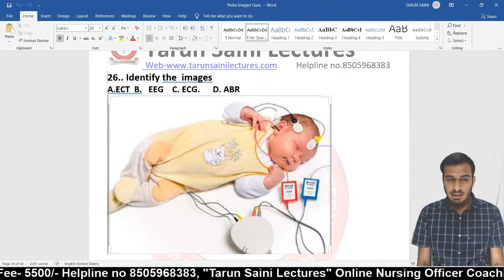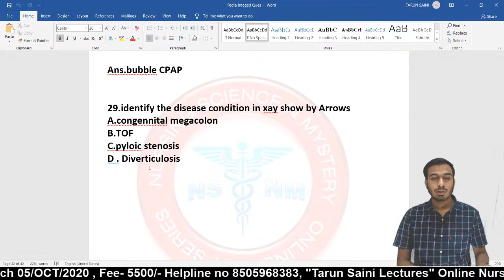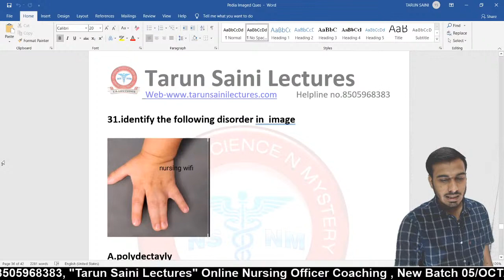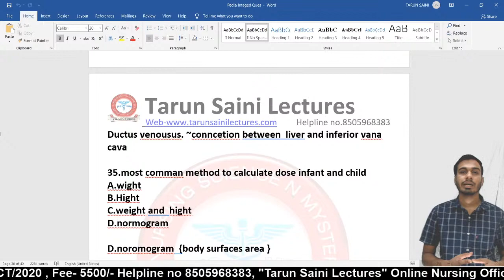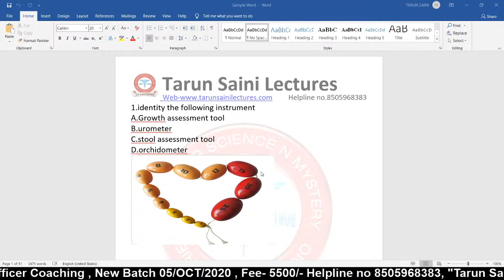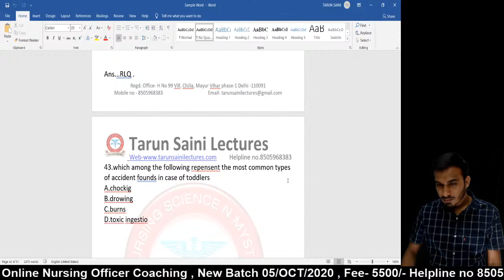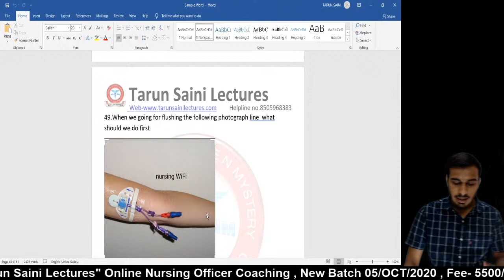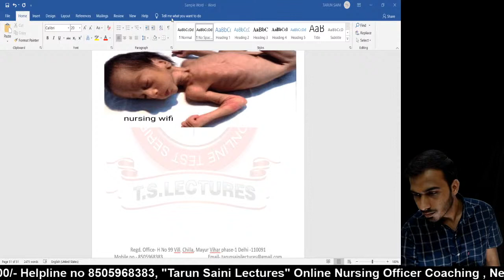Image Based Ques ans Pedia Live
To avail Free or Paid Test Series and Video lectures
Download "Tarun Saini Lectures" Mobile App